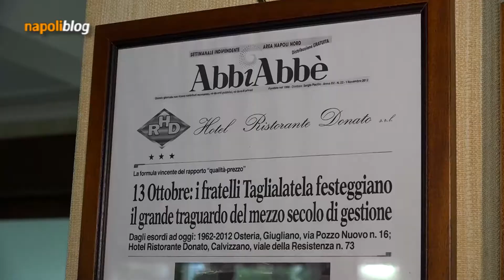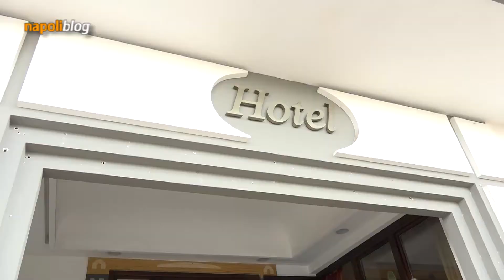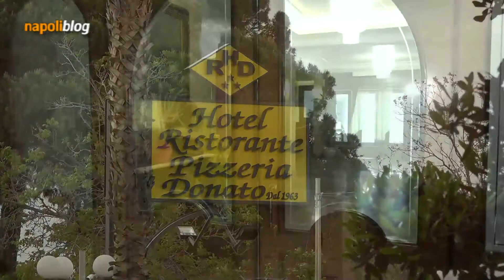NAPOLI BLOG HOTEL RISTORANTE DONATO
napoliblog, il programa in onda su Televomero ideato e condotto dal giornalista Giuseppe Giorgio, fa visita alla famiglia Taglialatela a Calvizzano da sempre legata allo storicizzato Hotel Ristorante Donato. Protagoniste della puntata le specialità gastronomiche della casa piacevolmente divise tra la qualità, il gusto, la tradizione e l'innovazione.